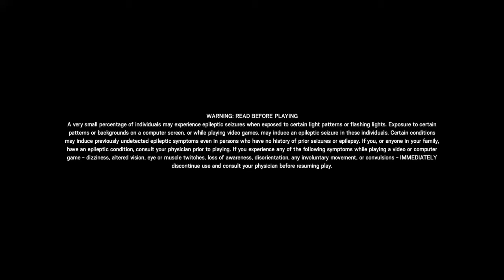How Drake started dating his best friends sister